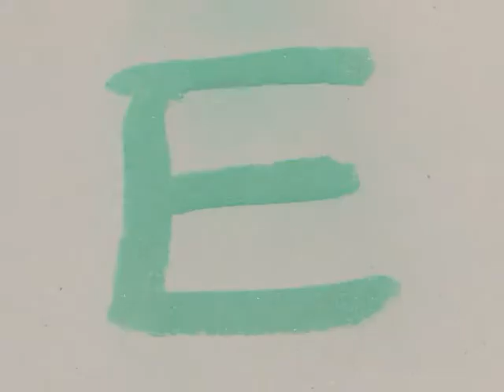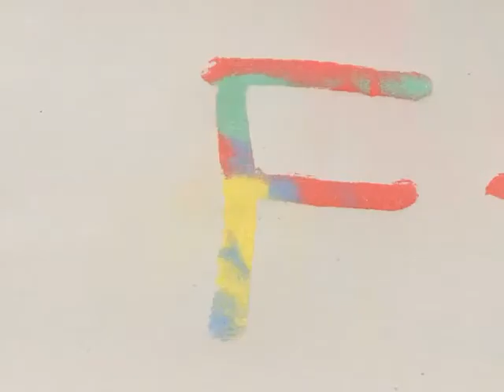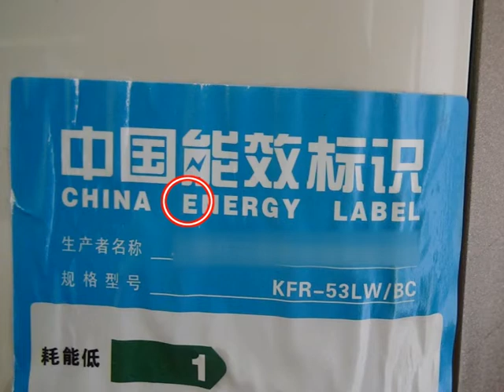4-5岁 10月 米卡 English world（1） 字母DEF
培养孩子生活习惯，学习英文。